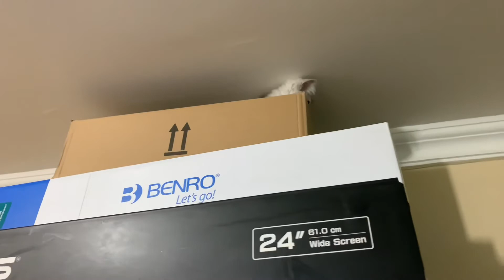My lil 2 kitties want to climb 😻